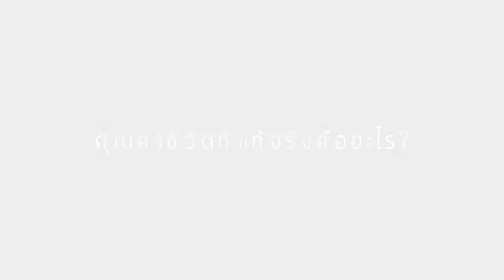Ruamnimit Channel : คุณพนิตตา (หงส์) มิ่งพันธ์ุ I ผู้ดูแลด้านการตลาด บริษัท Friend Network